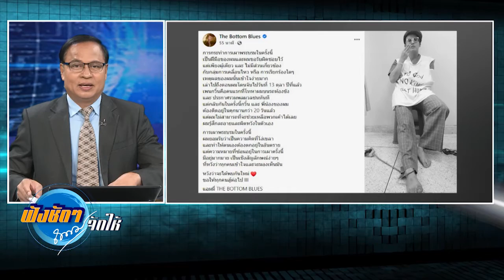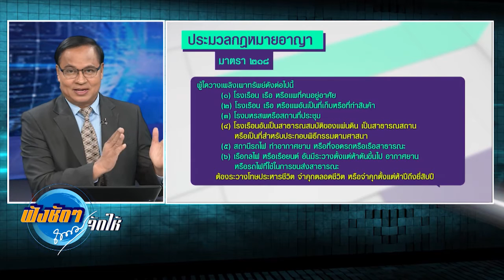ตร ตามรวบแฟนสาว แอมมี่ ทิ้งกระเป๋าหนีจากสนามบิน